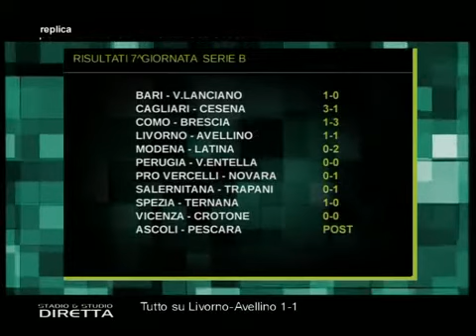STUDIOESTADIO LIVORNO AVELLINO 1-1 - Seconda Parte